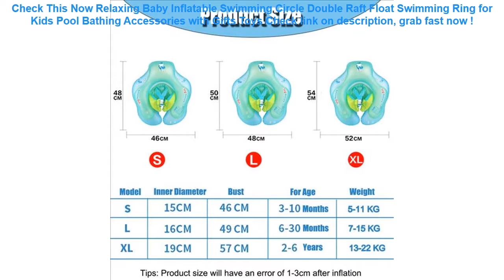Relaxing Baby Inflatable Swimming Circle Double Raft Float Swimming Ri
17+ compare prices for Relaxing Baby Inflatable Swimming Circle Double Raft Float Swimming Ring for Kids Pool Bathing Accessories with Gifts Toys Good Ideas.

| Discount : 14%

At this time of writing, the Relaxing Baby Inflatable Swimming Circle Double Raft Float Swimming Ring for Kids Pool Bathing Accessories with Gifts Toys has garnered 75 customer reviews with rating of 4.6 out of 5 stars. Not a bad score at all as if you round it off, it’s actually a perfect five already. From the looks of that rating, we can say the product is promising mostly because of the following main reasons:

1. Convencient to Use
Many users love the Relaxing Baby Inflatable Swimming Circle Double Raft Float Swimming Ring for Kids Pool Bathing Accessories with Gifts Toys for the convenience it brings.

2. Easy to Handle
If you’re a first-time use, you would have no problem with the Relaxing Baby Inflatable Swimming Circle Double Raft Float Swimming Ring for Kids Pool Bathing Accessories with Gifts Toys because it’s fairly elementary in usage.

3. Real Value for Money
All the benefits people are now enjoying from the Relaxing Baby Inflatable Swimming Circle Double Raft Float Swimming Ring for Kids Pool Bathing Accessories with Gifts Toys at the current price its being sold both online and in stores makes it a really sweet deal that just doesn’t get any better.
Safe Inflatable Baby Swimming Ring Pool Infant Swimming Pool Float Adjustable Sunshade Seat Baby Bathing Circle Inflatable Wheel =

GETIHU Universal Waterproof Case For iPhone X XS MAX 8 7 6 s 5 Plus Cover Pouch Bag Cases For Phone Coque Water proof Phone Case =

Hot Bicycle Front Frame Bag Cycling Bike Tube Triangle Pouch Holder Saddle Panniers Waterproof Bicycle Bags Bycicle Accessories =

New GSM 3G 4G LTE GPS RF RFID Signal Blocking Bag Anti-Radiation Signal Shielding Pouch Wallet Case for Cell Phone 6 Inch =

PVC Luminous Waterproof Phone Case Cover for 3.5-6" Cell Phone Touchscreen Mobile Water Proof Underwater Transparent Pouch Bag =
Universal Cover Waterproof Phone Case For iPhone 7 6S Coque Pouch Waterproof Bag Case For Samsung Galaxy S8 Swim Waterproof Case =
NEWBOLER Bicycle Triangle Bag Bike Frame Front Tube Bag Waterproof Cycling Bag Battery Pannier Packing Pouch Accessories No Lip =
Swimming Bags Waterproof Bag with Luminous Underwater Pouch Phone Case For iphone 6 6s 7 universal all models 3.5 inch -6 inch =
KISSCASE Waterproof Mobile Phone Case For Huawei P20 Pro Mate 20 Lite P30 P10 Luminous Bag Cases For iPhone XS XR X Cover Coque =
Hisomone Universal Waterproof Phone Case For iPhone 8 7 6 Waterproof Bag Phone Case For Samsung Galaxy S8 Xiaomi Redmi Pouch =